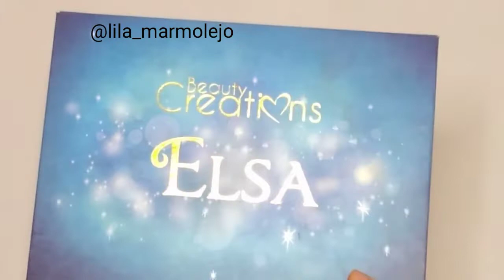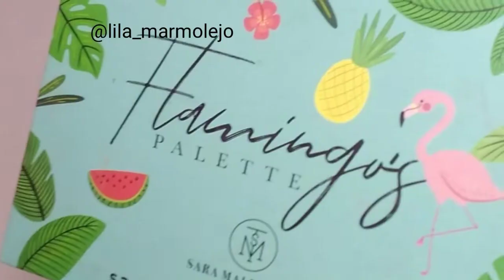holliday glam 💓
hola! bienvenidos y gracias por abrir !!!

hola soy lila marmolejo soy una amante loca del maquillaje no soy experta ni mucho menos una profesional lo poco que se es por que lo he visto en youtube y por que me he puesto a practicar también soy amante de hacer recreaciones!

bendiciones y vivan y dejen vivir es lo mas lindo que hay 😍.